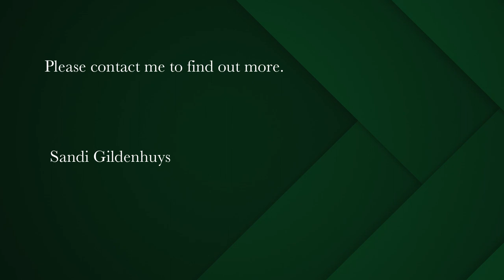4 bedroom house for sale in Fish Hoek | Pam Golding Properties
I've got that holiday feeling.
Exuding light and warmth, this 4 bedroomed home is your perfect weekend getaway or the ideal work from home property to enjoy all year round.
Open plan living and deck offers panoramic views across False Bay, stretching from Fish Hoek beach around to Simon's Town
Lower level - undercover deck and laundry/utilities room.
Ground floor - open plan living/dining and kitchen, main bedroom, 2nd bedroom and full bathroom.
1st floor - 3rd and 4th bedrooms/study, bathroom.
Property can be bought with most furnishings.